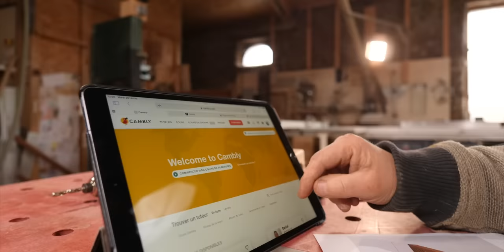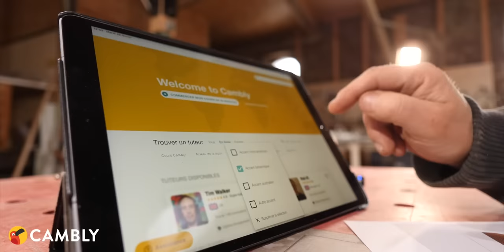On fait un ÉTABLI de menuisier de A à Z 🤩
Presse d'établi 10,5' sur Amazon